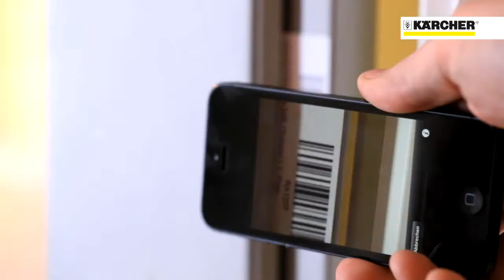Kärcher Cleaning Solutions for Hospitals / Healthcare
Find out more about Kärcher Cleaning Solutions for the Healthcare Industry